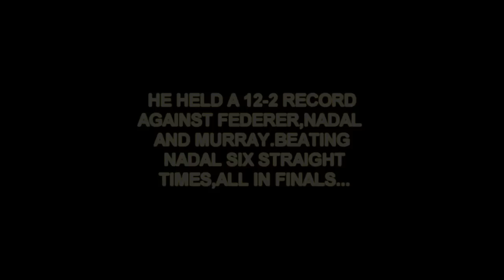★ Novak Djokovic 2011 Highlights ★ - Greatest year ever... HD (amazing points)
This my tribute to Novak DJokovic's incredible 2011 season.He played probably the best tennis in the history at that time.
Soundtracks: Gladiator - elysium
                    Two steps from hell -  Black blade
                     Robert Miles - children (dream version)
                     Two steps from hell - Army of justice

atp world tour finals 2011 london, federer vs tsonga, federer beats tsonga london 2011, federer vs tsonga london highlights, federer vs ferrer highlights, federer beats nadal, berdych vs tsonga highlights, nadal vs federer highlights, tsonga bats nadal, barclays, rafael nadal, andy murray, Mardy Fish vs Rafael Nadal highlights
roger federer tennis sport hd 720p full screen quality history tribute champion video movie rafael nadal andy murray roddick novak djokovic grand slam 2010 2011 french open wimbledon federer tennis australia australien open 2007 fernando gonzales major grand slam Tennis Roger Federer HD Atp Djokovic Roddick Nalbandian Ferrer Nadal Safin Santoro The Best amazing australian us masters atp title forehand soderling top spin cincinnati toronto paris london new york melbourne GOAT greatest best slow motion shot tweener between the legs tribute video WorldsTennis24 Productions 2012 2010 Serbia

sport hd 720p full screen quality history tribute champion video movie rafael nadal andy murray roddick novak djokovic grand slam 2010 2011 french open wimbledon federer tennis australie australien open 2007 fernando gonzales major grand slam Tennis Roger Federer HD Atp Djokovic Roddick Nalbandian Ferrer Nadal Safin Santoro The Best amazing australian us masters atp title forehand soderling top spin cincinnati toronto paris london new york melbourne GOAT greatest best slow motion shot